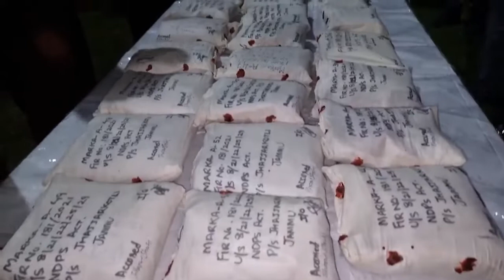Kashmir से Punjab जा रहा Drugs से भरा Truck Police ने Jhajjar Kotli में पकड़ा ।